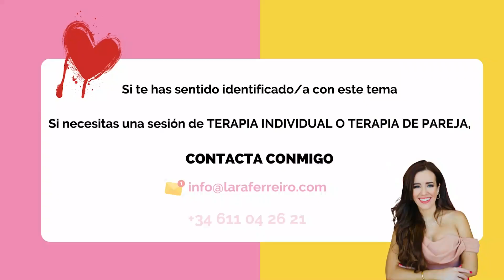MUJER presuntamente ASESINADA por su MARIDO en Soto del Real | Psicóloga Lara Ferreiro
La Guardia Civil está buscando la cabeza de Soledad, degollada presuntamente por su marido.

A nivel psicológico son perfiles que asesinan como símbolo pueden coleccionar o descuartizar, esa violencia es acabar de humillar a la otra persona, sin ningún tipo de humanidad. Después son tan cobardes que hay muchos que se pueden suicidar.

Lara Ferreiro